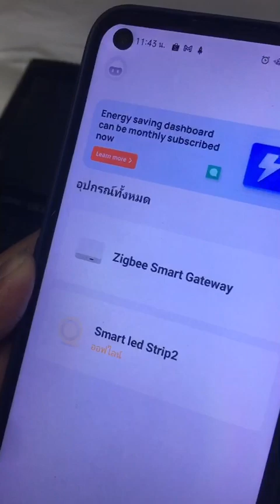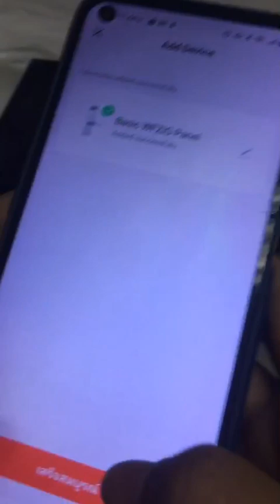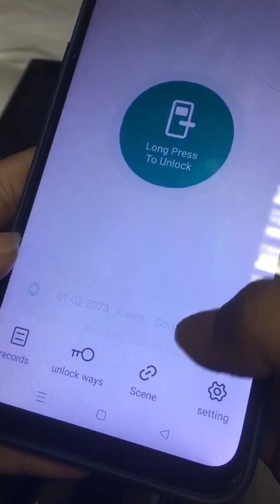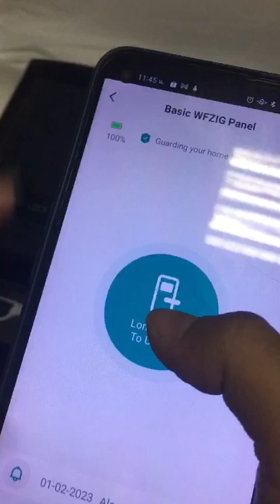เปลี่ยนภาษา ตั้งรหัส เชื่อมแอพX3 แสกนหน้า